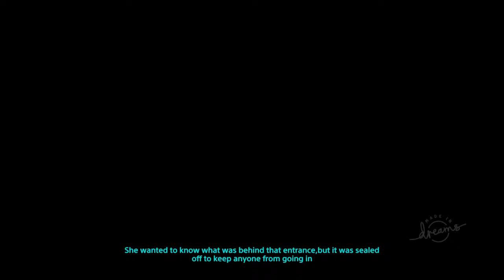Playing Order666 Armageddon Pt 1